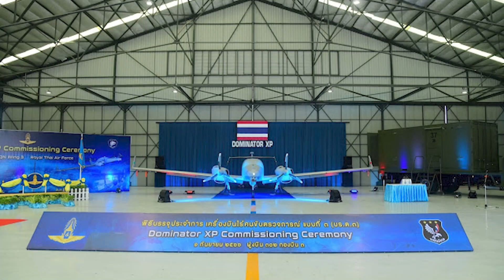โดรนลาดตระเวน Dominato XP ลำใหม่กองทัพอากาศไทย